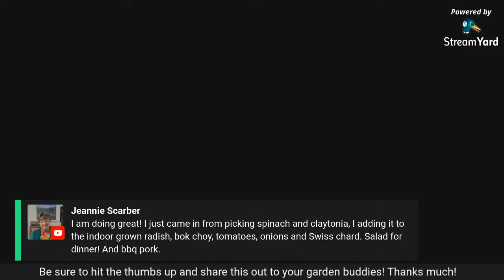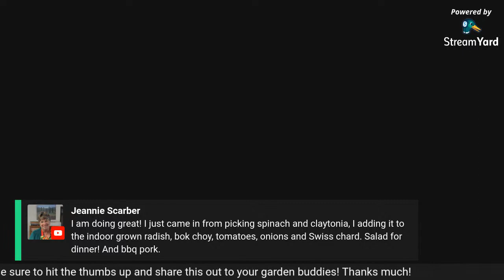Getting Ready for Spring pt2 / Big sale BOGO downspouts / diy hydroponics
Going to be going live tonight and on Sunday to give everyone a chance to get their downspouts. Spring is on the way, got some micro-greens growing! I am all caught up on my orders and had a lot of people asking for the BOGO offer again so here it is. Also, even more exciting, with the purchase of my eBook (only $4.99) you will also get a 15 to 30 minute consultation with me. I will talk about the details during the live-stream.

Etsy shop for eBook and downspouts

Hydroponic nutrients and other hard to find supplies:

Use these downspouts to grow some of your own food, especially leafy greens such as lettuce, kale, collards, etc. Baby greens are expensive but not so if you grow your own. We grow mostly with off grid non circulating hydroponics, no pumps to clog or fail. With this garden system, almost anyone, anywhere can grow some of their own food. Much love.